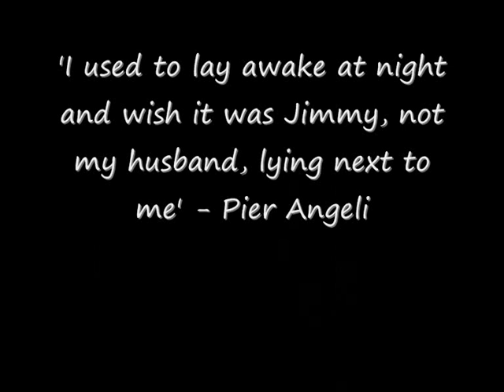James Dean and Pier Angeli - Here Without You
Seeing as 8th of Feb marks James Dean's birthday, I thought I would make a video in tribute. As a huge Jimmy Dean fan I could'nt believe I hadnt done a video sooner! And the Jimmy and Pier romance has always been one that is close to my heart. I believe she was the love of his life and the fact it didnt work out was tragic. I hope they are together now.